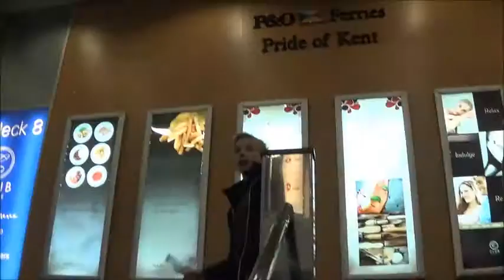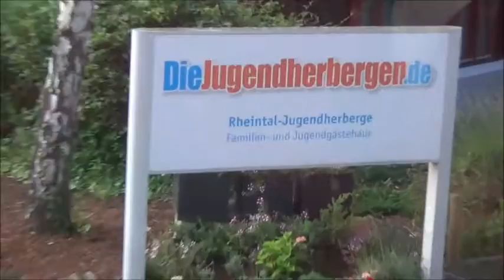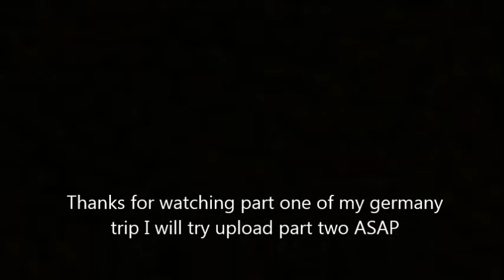Germany tour (vlog part 1)